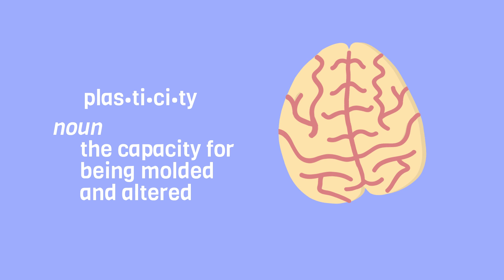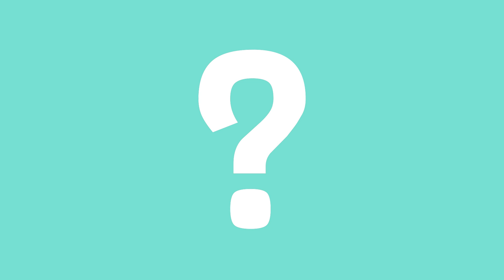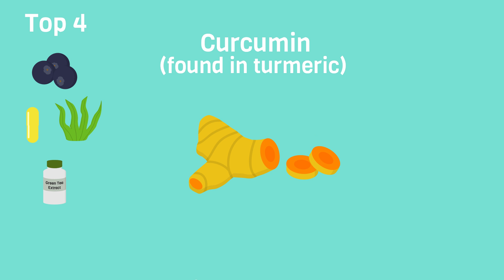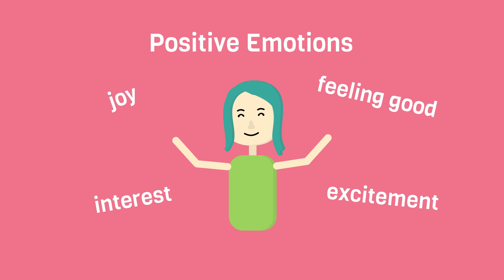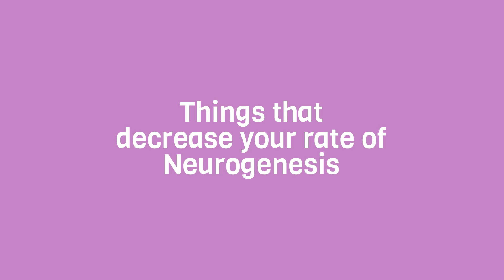How To Produce More Brain Cells - The Neurogenesis Diet & Lifestyle by Brant Cortright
How to produce more brain cells by increasing your rate of neurogenesis.
Obviously this 6 minute video didn’t cover the full content of the book, so I recommend it for anyone wanting to get all the details on improving your neurogenesis. It’s well written and doesn’t take long to read.

► Green tea extract (note that some rare individuals may have a negative impact on their liver through the use of this supplement)

♦ I wouldn’t recommend buying all of the supplements mentioned in the list, but the top 4 most powerful ones as mentioned in the video are definitely worth checking out. Turmeric (which contains curcumin) can be added to your food as a spice and needn’t be purchased as a supplement. It stains however, so watch out! The book also mentions that absorption of curcumin can be increased when eaten with piperine, a compound found in pepper.
♦ Ginseng, ginkgo biloba and rhodiola rosea are so-called adaptogenics and can have powerful effects. Being adaptogenics means that it affects everyone in different ways, and it typically takes a few consecutive days of taking it before the compounds accumulate in high enough amounts for you to actually notice anything. I’m no expert on this but I think people with mood disorders should avoid adaptogenics, or at least research them extensively before trying them. Personally, rhodiola rosea gives me a nice relaxed and happy buzz, and noticeably reduces my stress. I don’t notice as much from ginkgo biloba or ginseng, but I have friends that say they do.

I spent more than 200 hours creating this video so I really hope you enjoyed it.

Check out his stuff, he’s made some great tracks.